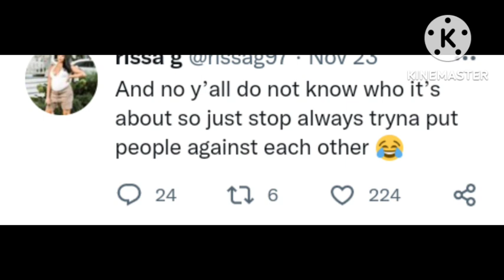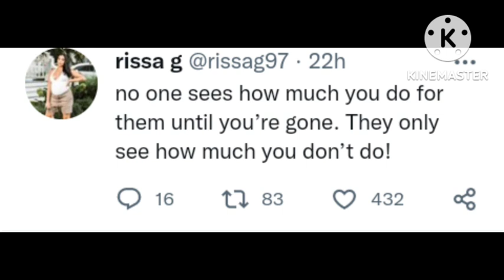Riss & Quan Done with these people for Doing them Wrong